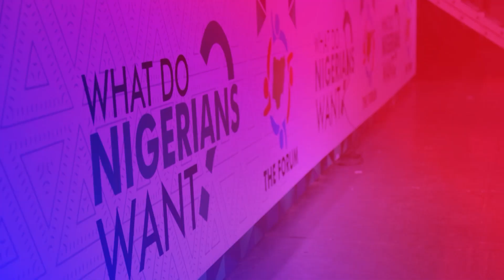RAISING A NEW GENERATION OF NIGERIAN YOUTHS by Dike Chukwumerije. "THE FORUM" 12/06/2021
What Do Nigerians Want?
Presentation by Dike E. Chukwumerije on the topic Raising a New Generation of Nigerian Youths. Keynote presentation delivered @ THE FORUM held on 12/06/2021.